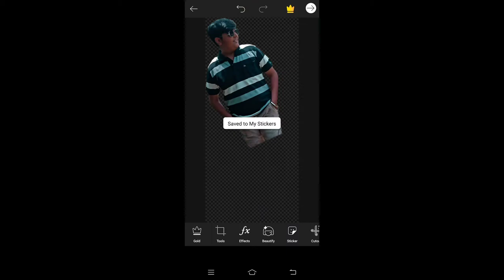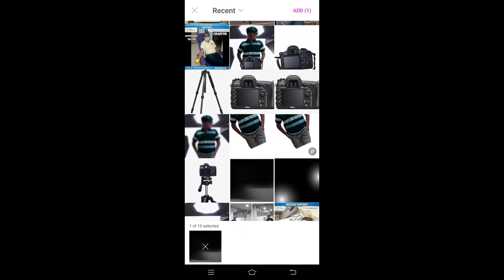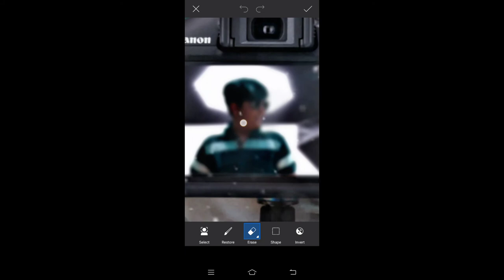DSLR EFFECT / NEW CONCEPT / HARSH ADLAKHA / TAUKEER EDITZ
🙏 THANK U 🙏